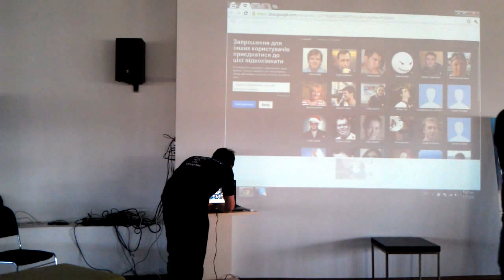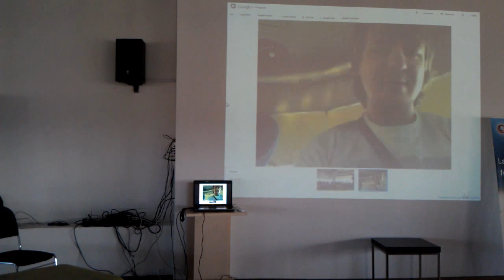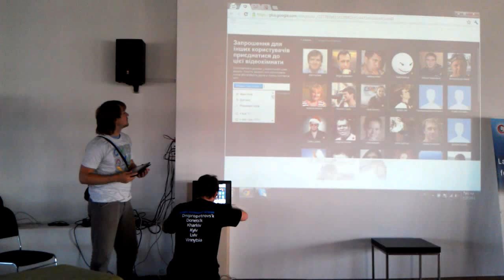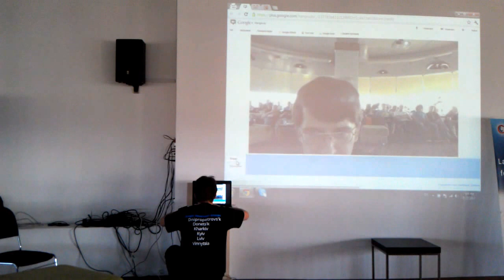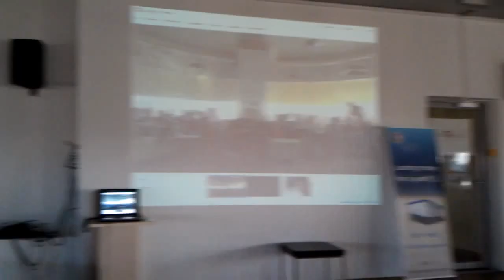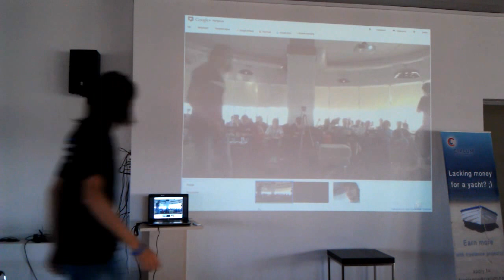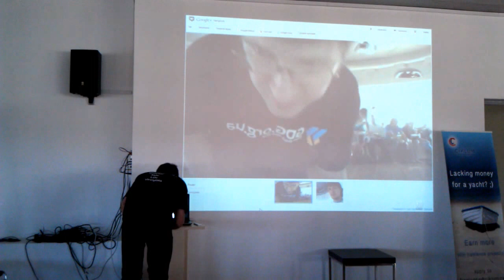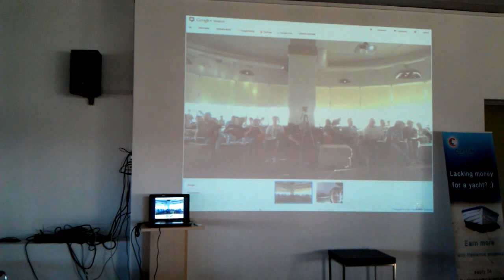io12 kyiv [0623]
io12 kyiv